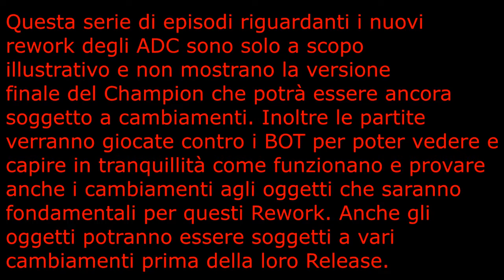Analisi NEW ADC REWORK - Caitlyn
Puntata dedicata all'analisi del nuovo Rework di Caitlyn disponibile sul PBE.
ATTENZIONE: Leggere con attenzione la descrizione ad inizio video!